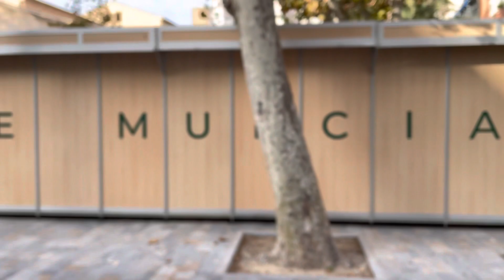Alfonso X hasta Trapería de Murcia, España, Europa, diciembre 2021 primer paseo tras llegar de Tejas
Alfonso X hasta Trapería de Murcia, España, Europa, diciembre 2021 primer paseo tras llegar de Tejas (EEUU)
Si tus comentarios son ofensivos, serán eliminados. .